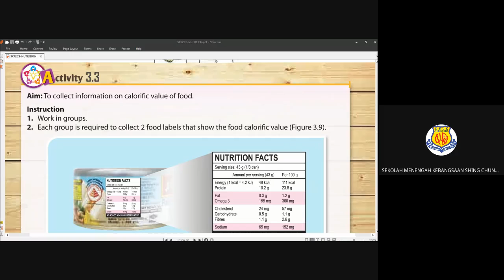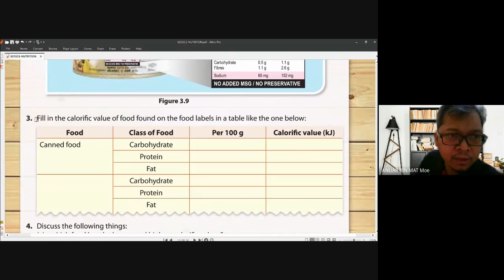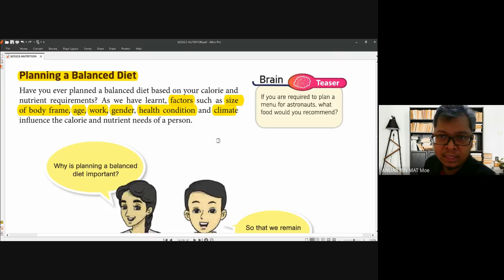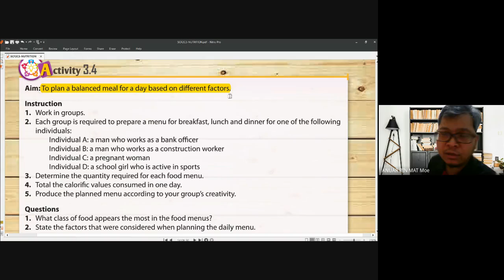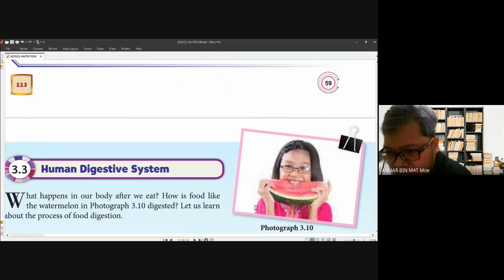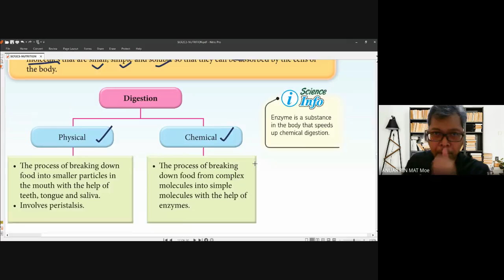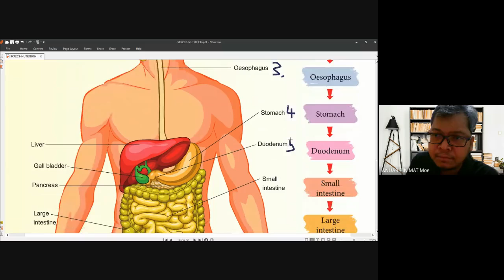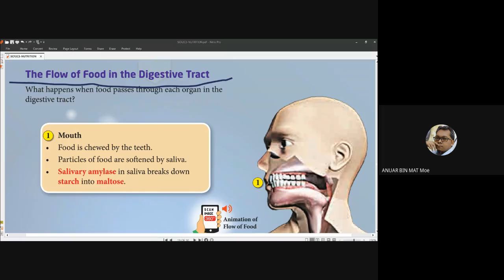PDPR SCIENCE 2AF TUESDAY 9/3/2021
SCIENCE FORM 2 KSSM DLP 3.2 PLANNING A BALANCED DIET, IMPORTANCE OF MAINTAINING HEALTH